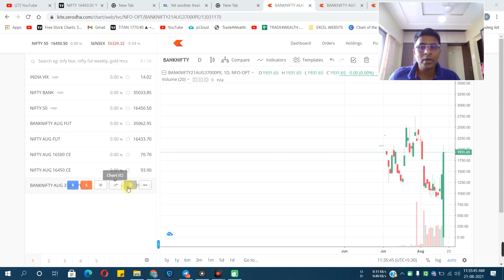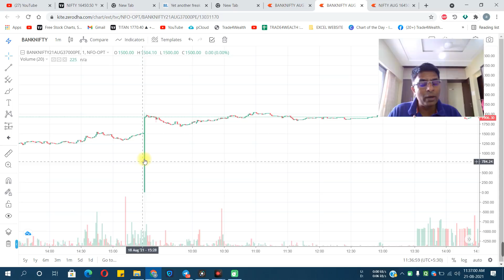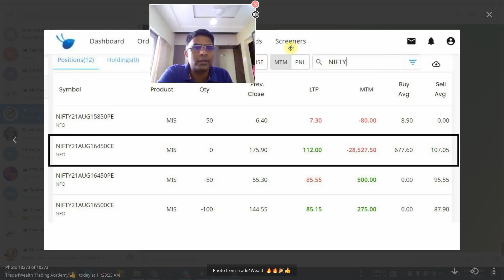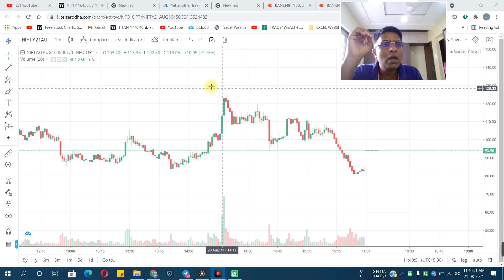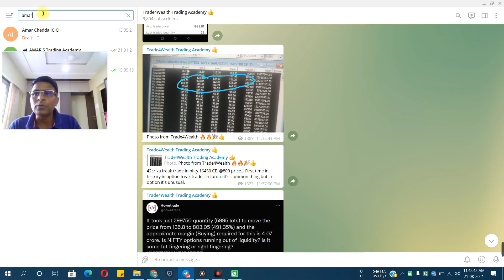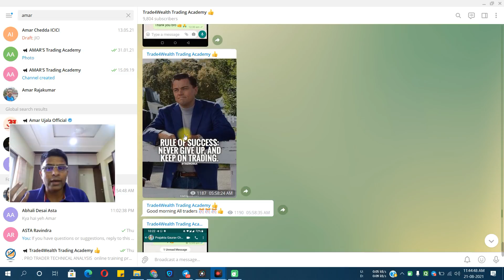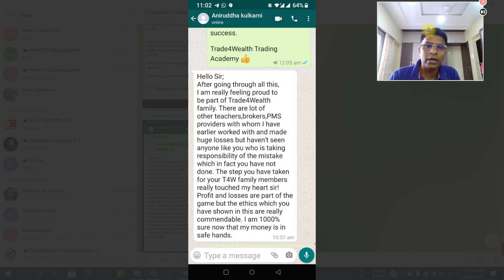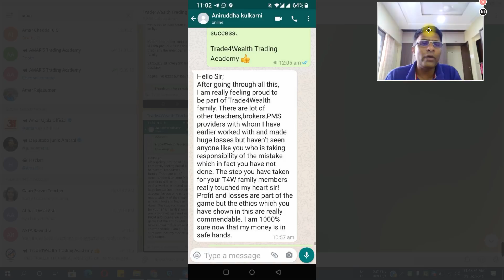BIGGEST FREAK TRADE in Nifty | Aug 16450 CE 150 TO 800+ | OPTION SHORTS LOSS OF 3 LAC | TRADE4WEALTH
Beware of Freak Trades! Watch how we got trapped in BIGGEST FREAK TRADE in Nifty and BankNifty Options on 20th August 2021.

Nifty 16450 CE jumped from 150 to 800 and BankNifty 37000 PE jumped from 1 to 2000+ in seconds and settled down to its original value. Due to which, we lost more than 3 Lakhs.

Watch the video to know more about it and don’t forget to share your experience in the comments below!

For more details about stock market pls contact to my WhatsApp